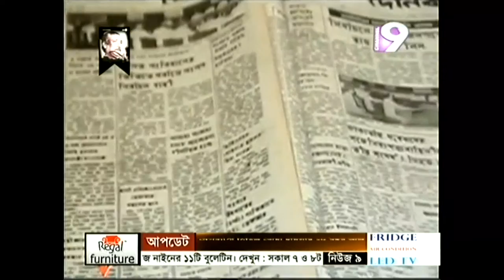Poet Shamsur Rahman 9th Death Anniversary